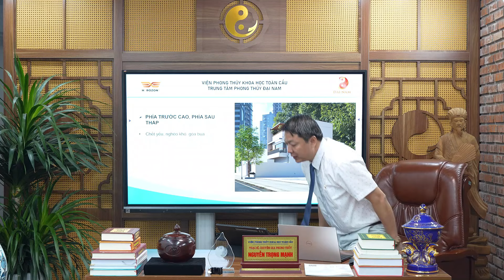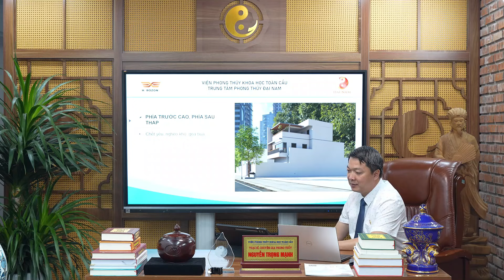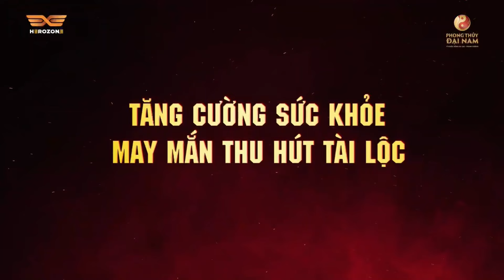☯️ 7 Thế Nhà Đất Xấu Không Nên Xây Tránh Gặp Xui Rủi | Phong Thủy Đại Nam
Trong phong thủy, nếu nhà mình thấp hơn các công trình xung quanh, điều này có thể ảnh hưởng tiêu cực đến sức khỏe và tài lộc. 🌪️ Những ngôi nhà như vậy thường gây cảm giác ngột ngạt, dễ dẫn đến ốm đau, bệnh tật và khó khăn trong cuộc sống. 😟

Hãy cùng xem video để hiểu rõ hơn về những ảnh hưởng của việc xây dựng nhà ở vị trí thấp và cách cải thiện phong thủy nha ở cho không gian sống của bạn! 🔑✨

Vì cuộc sống An Lạc - Thịnh Vượng